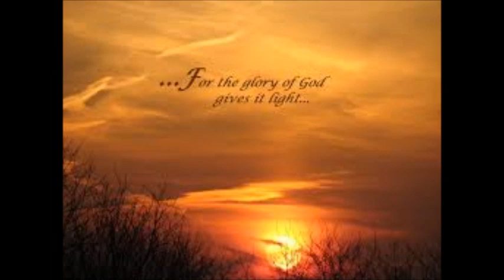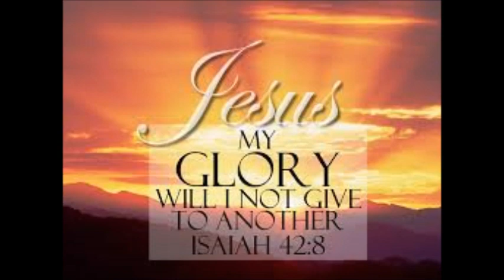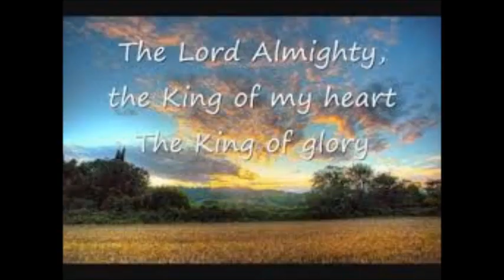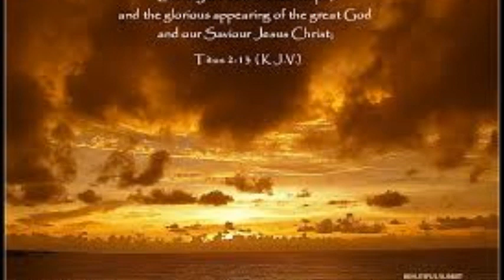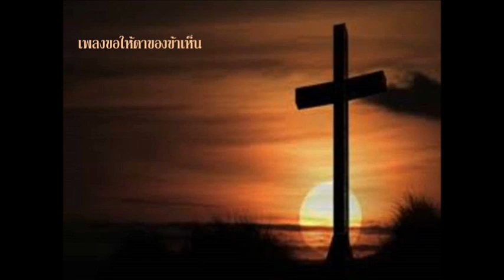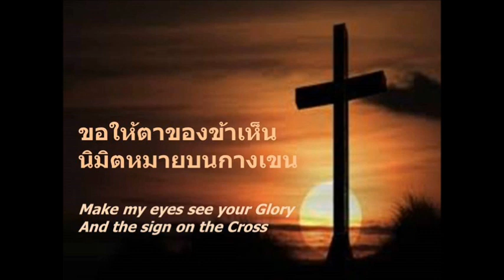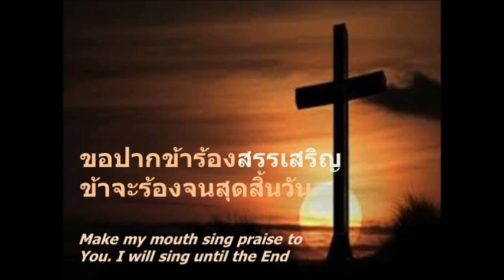พระคำพระเจ้า เรื่อง " มนุษย์ไม่เชื่อและไม่เชื่อฟังพระเจ้าแต่ไปเชื่อและเชื่อฟังบรรพบุรุษตามๆกัน"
พระคำพระเจ้า เรื่อง " มนุษย์ไม่เชื่อและไม่เชื่อฟังพระเจ้าแต่ไปเชื่อและเชื่อฟังบรรพบุรุษตามๆกัน"  9-19-17 โดย อจ.นวลวรรณ By Salt of the World
At God's Kingdom "หลังคาเป็นท้องฟ้า ข้างฝาเป็นสุดปลายแผ่นดินโลก"
Facebook    Salt Matt 5:13
U-tube  Salt Matt 5:13
Google  Salt Matt 5:13 (Forward Hope)(ส่งต่อความหวัง)
Salt of the World (Matt 5:13)
May the Lord bless LAOiTV (Jesus Kingdom Ministry)